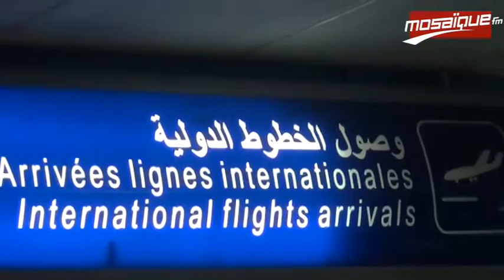Accueil en fanfare pour Mondher Znaidi